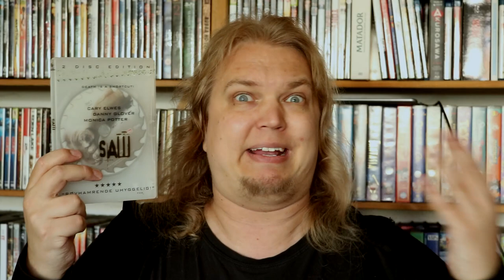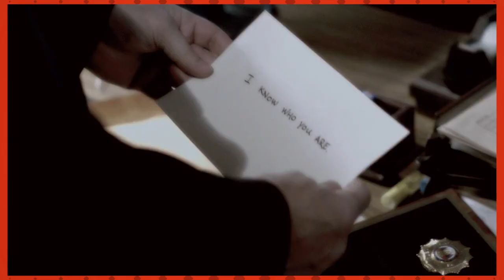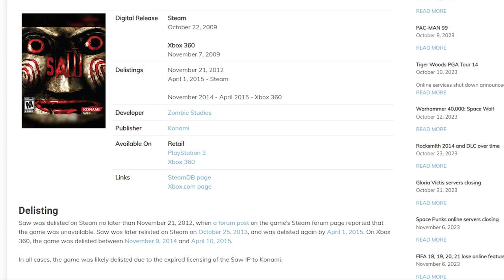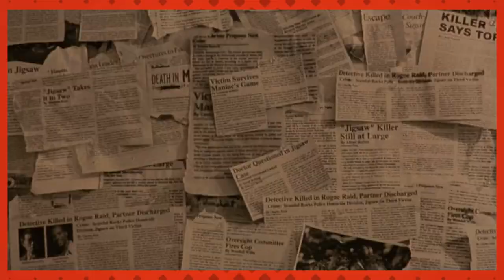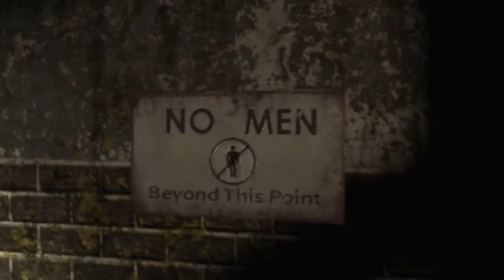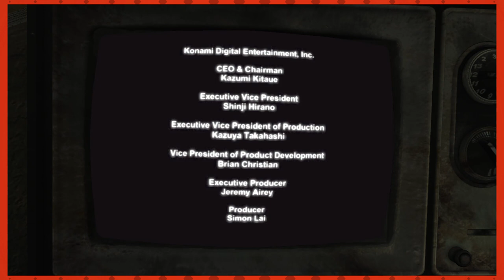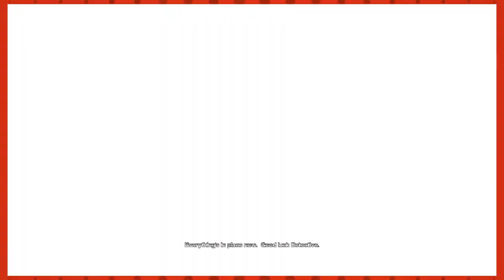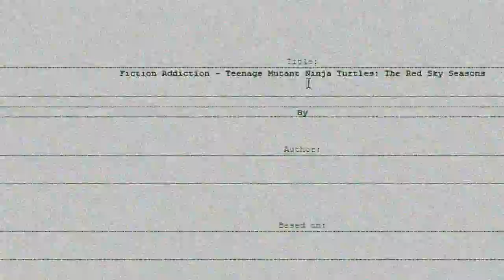SAW: The Video Game - Fiction Addiction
While it may detail media that seems to appeal to children, the video is made by and intended for the adult perspective on the media and may use and discuss adult language, humor and subjects

00:00 Intro
03:26 Game review
20:14 Verdict

Hello, YouTube.
I wanna play a game.

A game from 2009 that nobody ever seems to talk about, even though it is based one of the most popular modern horror franchises to possibly exist - the SAW series.

And with SAW X, the tenth movie in the series, currently in theaters, it seems like a prime time to examine exactly why this game never seems to get brought up. Is it a pile of smelly pig guts, or an ingenious trap created by a mastermind who wants to test your limits? Or just yet another in a long line of middling sequels to what was once a brilliant, subversve horror story?

That's what Esh aims to find out - and what you can join him in deciding on.

Follow the show on these social media for instant updates!